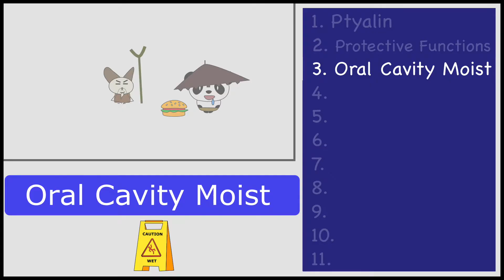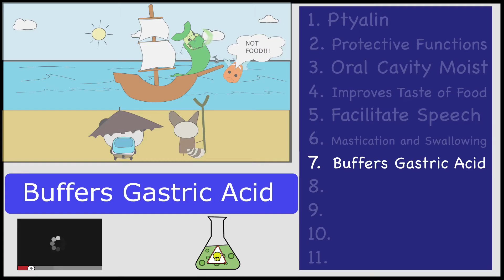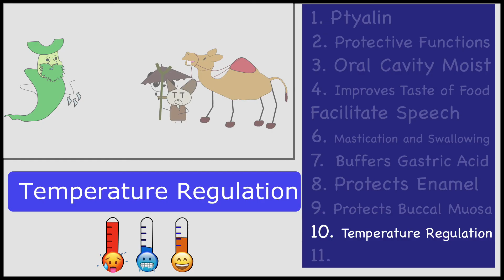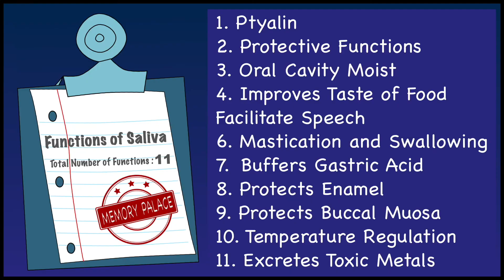Mnemonic to Remember Functions of Saliva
Here is a memory palace in the form of a story to help remember the functions of saliva in a simple way.